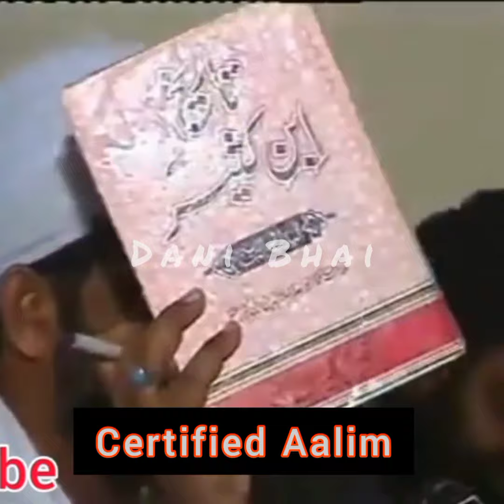[REMASTERED] Ahlehadees Ulma Apne Firqe K Difa Main Nikal Pare !! 😂 😆